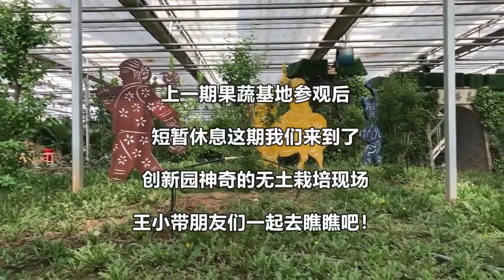不用土长蔬菜、包子变成大蘑菇？农村小伙千里之外、带你见证奇迹